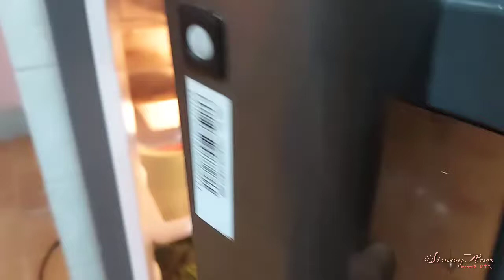Pwedeng Gawin sa Repolyo| Healthy Cabbage| Food for the immune system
For a quick, no cook and healthy starter, of snack pwede tong gawin sa inyong repolyo. napakadali at hindi nakakauyam.

ang mga gulay na eto ay mainam para palakasin ang ating immune system.

Ingredients:

cabbage
raddish
cucumber
tomato
carrots
apple
lemon
salt and pepper (optional)
olive oil (optional)
honey